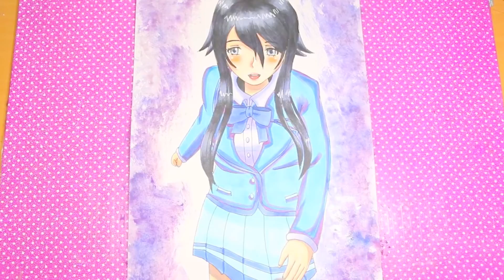Copic Markers Speed Drawing: Yandere Simulator 1980's Mode Ryoba Aishi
Ryoba Aishi from Yandere Simulator Copic Ciao Markers fanart how to draw anime manga speedpaint tutorial. I hope you enjoy my drawing! Let me know what other characters you would like me to draw, I'd love to hear your suggestions in the comments! :) TalesPink

Materials I used:
Promarkers
Colored Pencils
Watercolor Paint
Johnson's Baby Oil (For colour pencil blending)
Uni-ball Signo Broad UM-153 Gel Pen - White Ink
Uni Posca White Marker
Gel Pens

Original Artwork by TalesPink